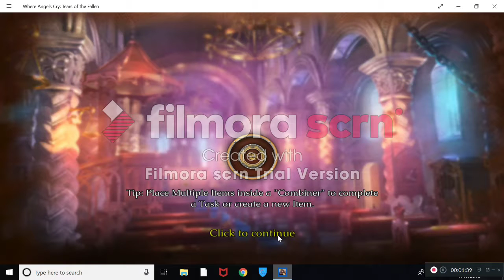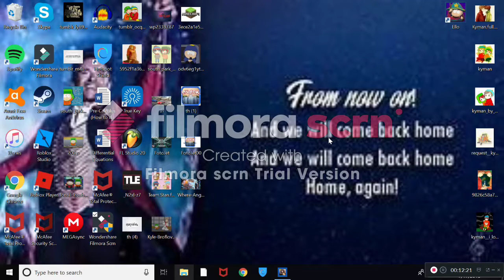A wolf attacked me!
am playing the game called Where Angels Cry! Hope you enjoy!